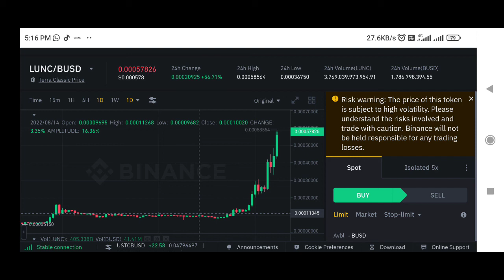Luna Coin price prediction | Will Luna Reach $1 ? | Terra coin price prediction